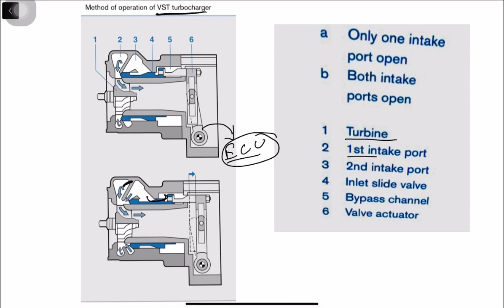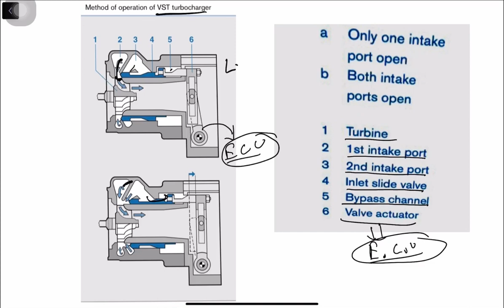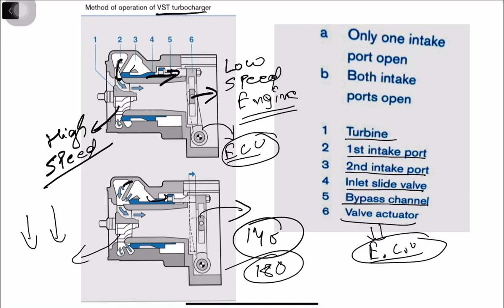How Variable Sleeve Turbine Turbocharger works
The variable-sleeve-turbine turbocharger is used on small car engines. On this type of turbocharger, an intake slide valve alters the cross-section of the inlet flow to the turbine by opening one or both of the intake portsAt low engine speeds or loads, only one of the intake ports is open .The small inlet aperture produces high exhaust-gas back pressure combined with a high exhaust-gas flow velocity, and consequently results in a high speed of rotation on the part of the turbine .When the required turbocharger pressure is reached, the intake valve gradually opens the second intake port . The flow velocity of the exhaust gas – and therefore the turbine speed and the turbocharger pressure – then gradually reduce.The engine control unit module controls the valve setting by means of a pneumatic actuator.There is also a bypass channel integrated in the turbine housing so that virtually the entire exhaust gas flow can be diverted past the turbine in order to obtain a very low turbocharger pressure.

Team TNT
Shubham ojha